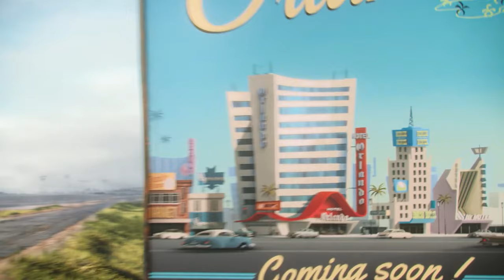The Complete Backstory of Gru! | DESPICABLE ME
Today we’re discussing the tragic backstory of the despicable Felonius Gru! Why did he want to be a villain? How did he meet his minions? Who mentored him on his journey? And why did he decide to steal the moon? Everything will be broken down!

🧦 Wear clothing that makes you feel magical!

Canon EOS R6 Mirrorless Camera
Canon RF 13-35mm F2.8 Lens
Canon RF 24-70mm F2.8 Lens
Canon RF 70-200mm F2.8 Lens
Peak Design Travel Tripod
Glide Gear Teleprompter
Elgato Cam Link Pro
Elgato Stream Deck XL
GoXLR Audio Interface
Shure SM7B Dynamic Microphone
Rode PSA1 Microphone Arm
Logitech MX Vertical Wireless Mouse
Wacom Intuos Pro Drawing Tablet
Sony WH1000XM3 Noise Canceling Headphones
Apple AirPos Pro
Apple MacBook Pro 14-inch M1
Apple AirTags 4 Pack
iPad Pro 11-inch M1
iPhone 11 Pro Max
PreSonus Eris Speakers

We may receive a small percentage of anything you buy through the links above!

ABOUT ME
I’m Isaac Carlson, a creator based out of Orlando, Florida. For the past 10 years, I've been a YouTuber focused on spreading magic by discussing Disney, movies, television series, and the art of animation. Through every project I take part in, I remain committed to creating a positive impact within my community by encouraging every person to remain connected to the nostalgia of childhood so they can follow their passions and pursue their dreams.

Have a magical day, fun people!